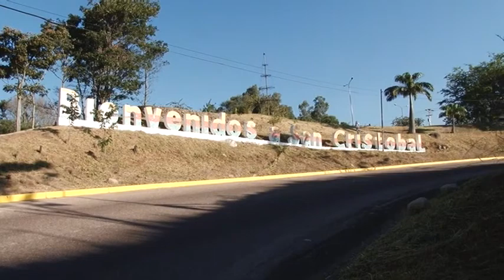Embellecen entrada a San Cristóbal por la Troncal 5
El Gobierno Bolivariano del Táchira, a cargo de José Gregorio Vielma Mora, a través de la Corporación Tachirense de Turismo (Cotatur), realizó trabajos de limpieza y embellecimiento en la entrada de San Cristóbal por la vía de la Troncal 5, en la zona donde se ubica la redoma de la antigua Ula, acción oficial que calificó la autoridad como respuesta a la actitud que debe acompañar a toda la ciudadanía.